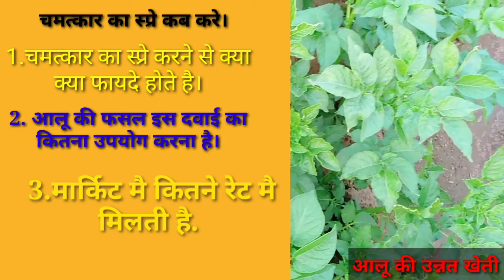आलू बढ़ाने की दवा। बस इस दवाई का स्प्रे करना है। होगी जबरदस्त पैदावार।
आज की इस वीडियो मै हम ऐसे खाद के बारे मै बताने वाले जो आलू की फसल मे स्प्रे करने से आलू की जबरदस्त पैदावार होगी। आलू मोटा होगा एक सामान होगा।

ये दवाई कंदो की संख्या बढ़ाते है।
Hi
आपको हमारे चैनल पर हमेशा खेती से जुडी वीडियो देखने को मिलती है।
हमारे चैनल पर सभी किसान भाइयों के लिये अलग अलग फसलों के बारे मै जनकारी दी जाती है।
हमारी कोशिश यही रहती है खेती से जुडी सारी जानकारी आप तक पहुँच सके।
हमारे वीडियो देखने के बाद सभी किसान भाइयों को कुछ नया जानने को मिले।
हमारे चैनल से जुड़े रहने के लिये और हर बार हमारी वीडियो देखने के लिये आप सभी किसान भाइयों का शुक्रिया।।।।।